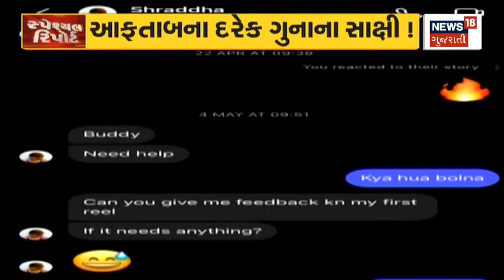Special Report | ગુજરાતમાં દિગ્ગ્જ નેતાઓ ગજવી રહયા છે સભાઓ | Rally | Gujarati News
Rahul Gandhi and Prime Minister Modi addressed the public in various districts

રાહુલ ગાંધી અને પ્રધાનમંત્રી મોદીએ વિવિધ જિલ્લાઓમાં સંબોધી જનમેદનીn18oc_Political